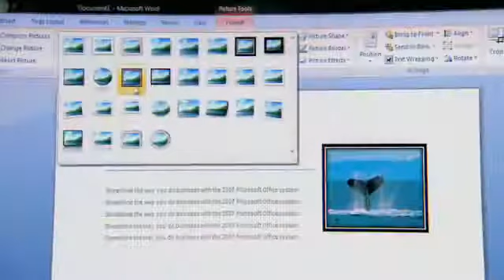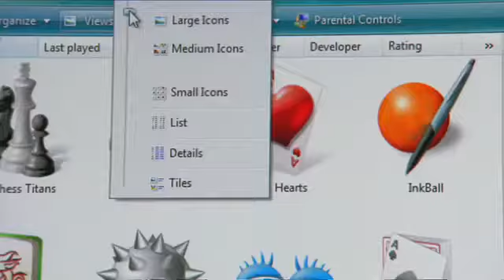Windows Vista Ad Commercial - Start's Here - 31/01/2007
ENJOY, MEAN :)